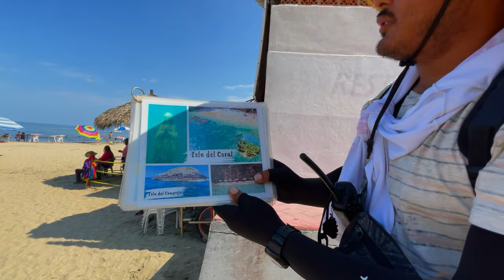Descubriendo Rincón de Guayabitos y la Exótica ISLA DEL CORAL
Visité el maravilloso estado de Nayarit en México, la encantadora isladelcoral en el rincon de guayabitos. No te pierdas todos los tips de este viaje!